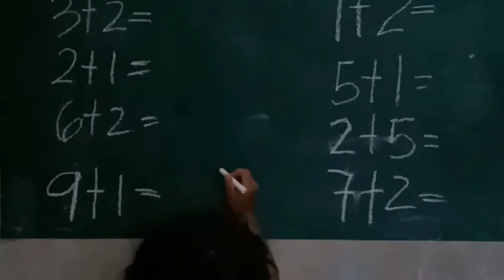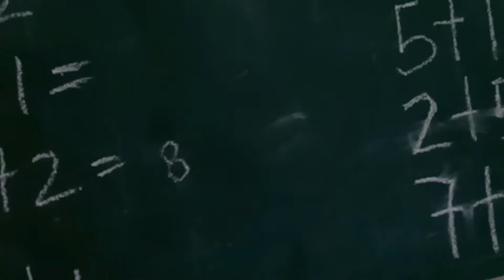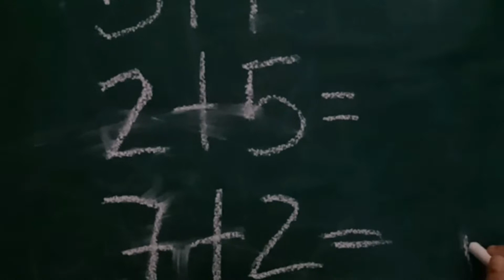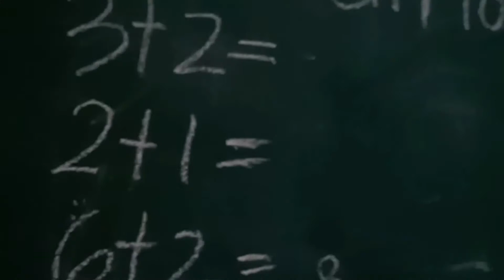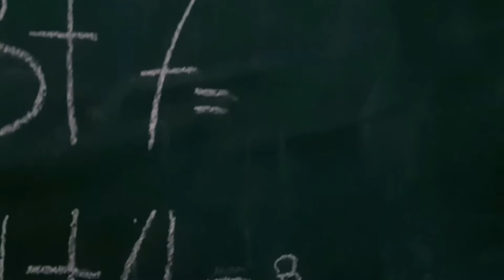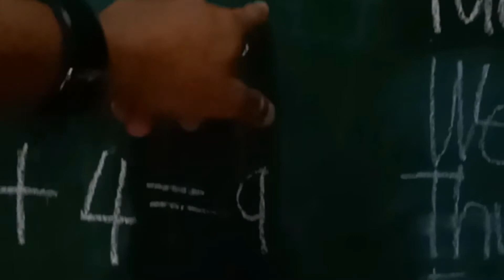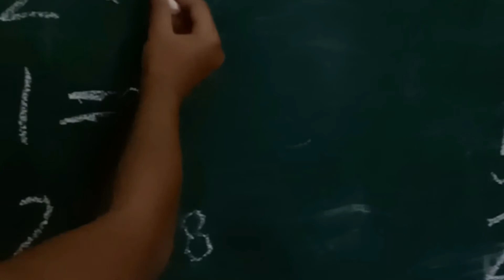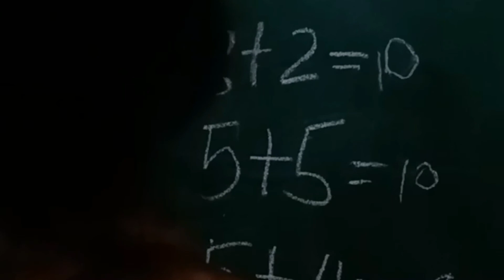Wow!!!Ang galing Ng Anak ko sa Pag Add ng numbers...@4yrsold